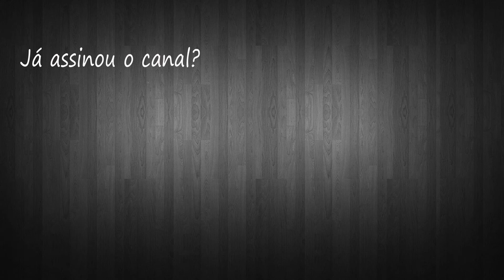The Witcher 3 #38 - "Montanha Careca (Parte 2)" - Marcha da Morte